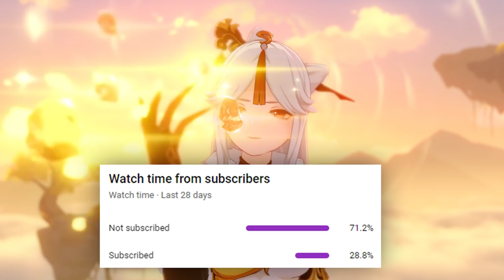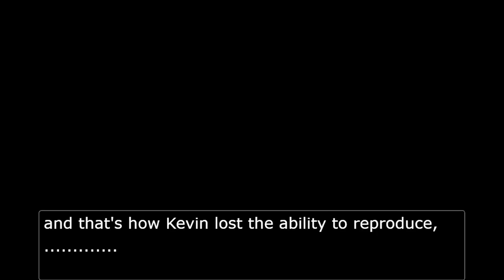So you want to main Ningguang | Genshin Impact Guide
Finally, the Goddess is here.
All hail Ningguang.

Hope you enjoy the Guide!

Music
1. Xenoblade Chronicles Medley | Super Smash Bros. Ultimate
2. Groose's Theme - The Legend of Zelda Skyward Sword
3. 일만엔 짜리 반지 - 무지개 여신
4. Tifgy - Tilted [XimerTracks]
6. Phoenix Wright Ace Attorney OST - Trial
7. Phoenix Wright Ace Attorney OST - Phoenix Wright ~ Objection! 2001
8. Phoenix Wright Ace Attorney OST - Questioning ~ Moderato 2001
9. Phoenix Wright Ace Attorney OST - Victory! ~ The First Victory
10. Eine Kleine Nachtmusik (by Mozart) - Mozart
11. When I Was A Boy - Tokyo Music Walker